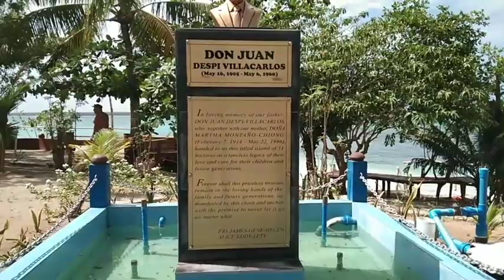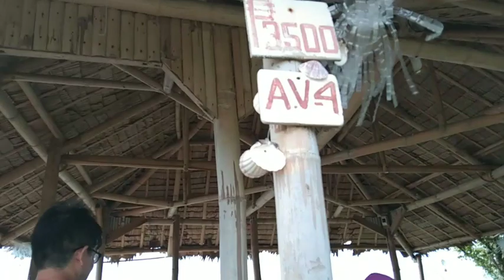VIRGIN ISLAND/CEBU PHILLIPINES